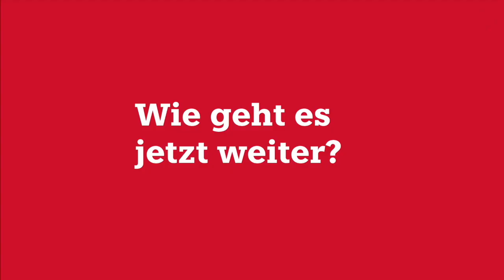Die Sachsen-WG der taz – Woche 6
Sechs Wochen lang waren wir in Dresden in der taz-WG. Die taz-Redakteur*innen Anna Lehmann und Christian Jakob ziehen nach der sächsischen Landtagswahl Bilanz.